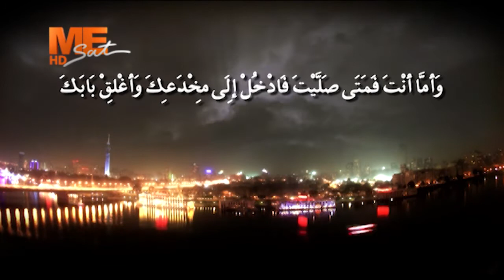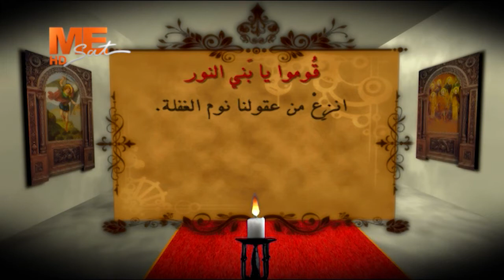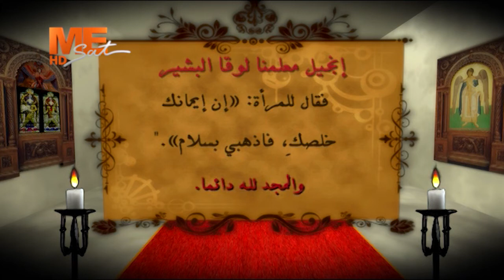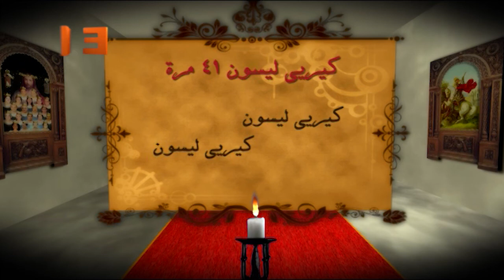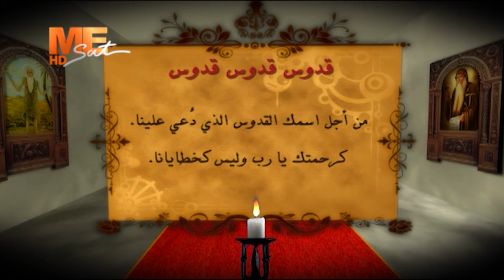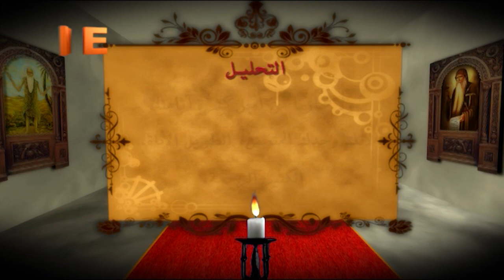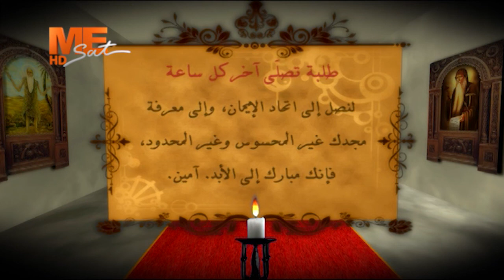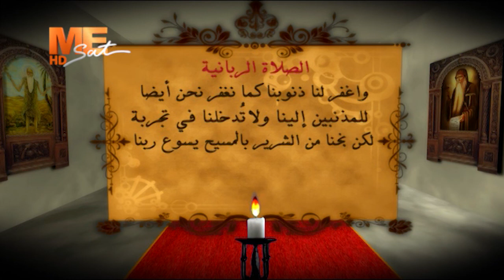صلاة نصف الليل "الخدمة الثانية" - صلوات الأجبية - كورال شباب الأنبا رويس - قناة مي سات - كاملة